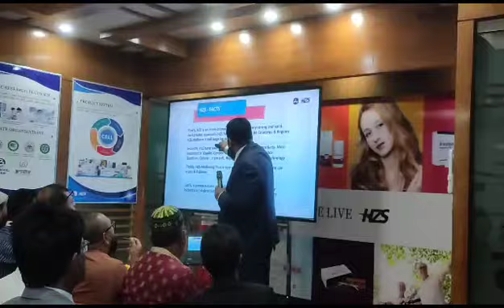Rising stars program